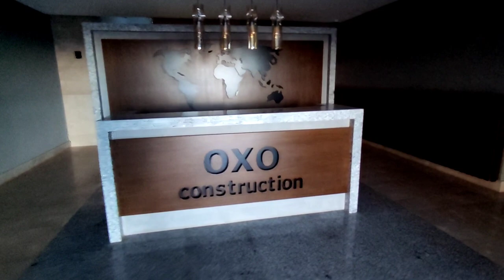ОГРОМНАЯ территория 3+1 в ЛЮКС проекте | Недвижимость в Алании | Элитная недвижимость в Турции